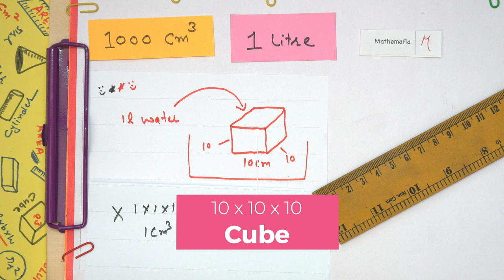1 Litres is equal to 1000 Cubic centimetre | Concepts with Demonstration | Activity | Experiment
In this tutorial, you will understand with an activity demonstration, about the relation between centimetre cube, or cc and litres. By this practical demo, you will never forget how to convert litre to cubic centimetres  OR cm3 to litres.

Topic: Litres and Cm3
Subtopic: Basic concepts
Textbook: NCERT
Chapter: 13, Surface Areas and Volumes

These basics are also relate to exercise 13.8 of Chapter 13, Surface Areas and Volumes , of Class 9 Maths NCERT text book.

The tutorial is in Hindi, or rather Hinglish, that is in very easy language.